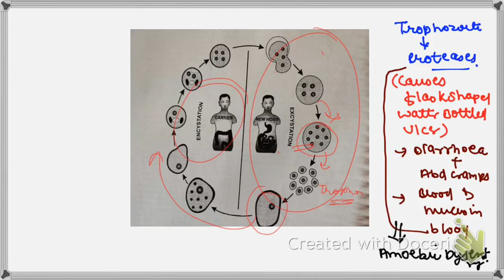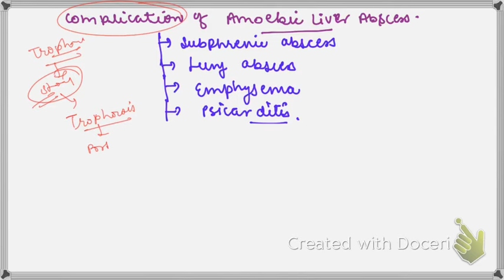Entamoeba Histolytica ( Amoebic dysentery) Life cycle,Morphology,Treatment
My self Anurag saini
Doing MBBS from Sp medical clz Bikaner
Here  I try to express my views on entamoeba histolytica
Might it would be helpful
Thanku ❤️